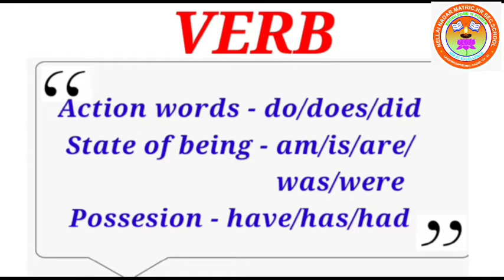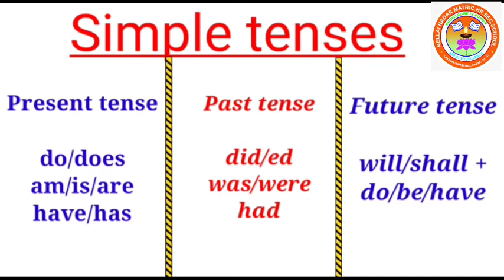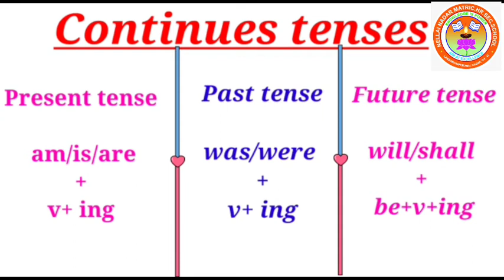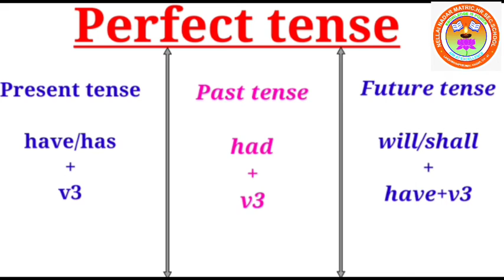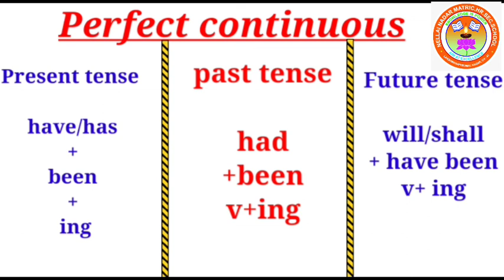STD XI ENGLISH UNIT -1 GRAMMAR ( TENSES )